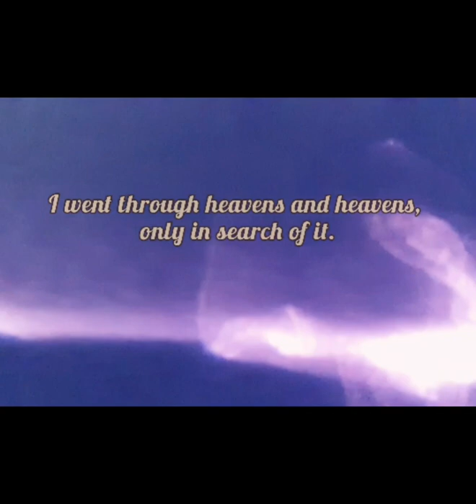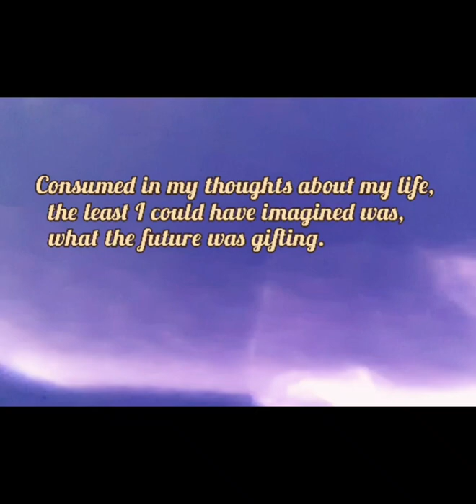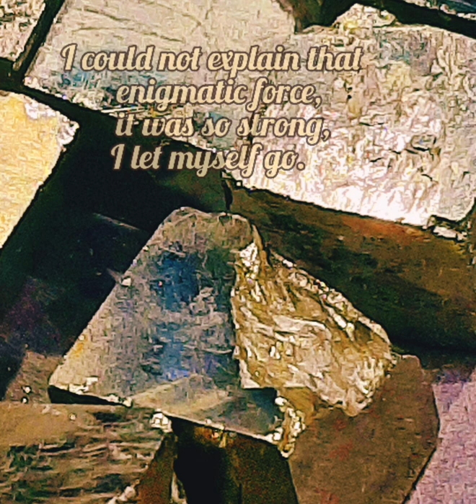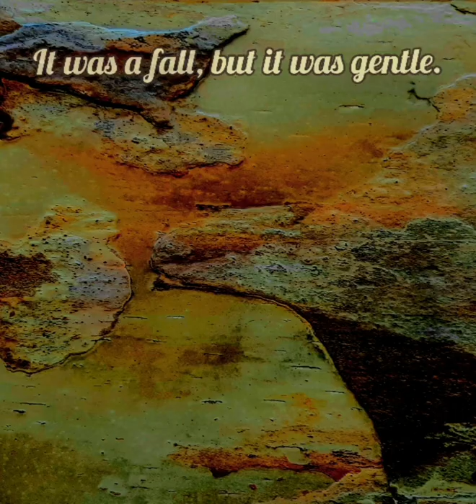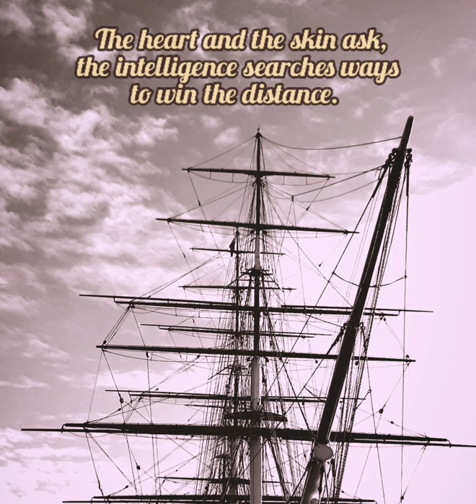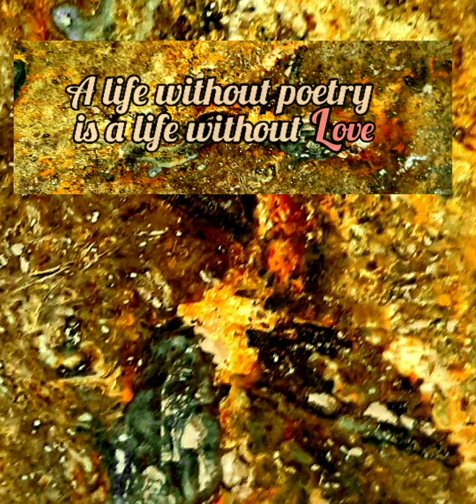Poem Dear Love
WELCOME!
SHARING THOUGHTS, IDEAS, AND ALL THINGS!

This video shows a poem and art by artist Deo De Oliveira.
The poem personifies "Love", inviting the reader to disassociate love with passion. The poem is written to "dear Love" and not to someone she loves. The intent is to show that in order to be able
to love, one needs to experience love in its amplitude, to learn to love in totality, to love your family, friends, the things you have, love life, love yourself, the nature, and so on. Without being selfish and self-centered, love needs to be shared with others. Only then you will be able to truly love someone.
Therefore meet dear Love, before you love someone.